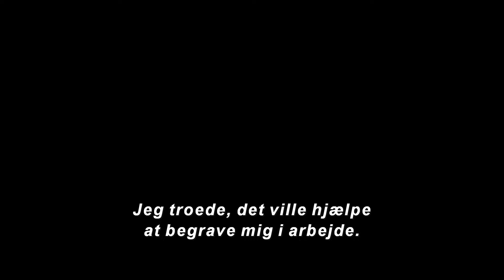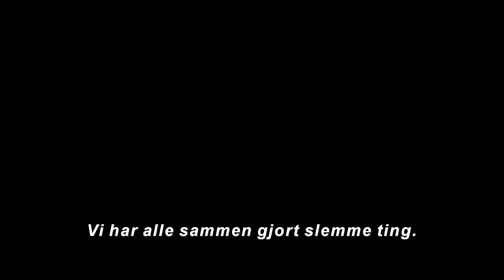Thunderbolts* | Marvel Studios | Teaser trailer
Careful who you assemble. Thunderbolts* fra Marvel Studios kommer i biografen fra 30. april 2025.